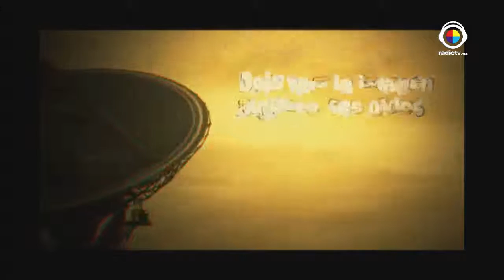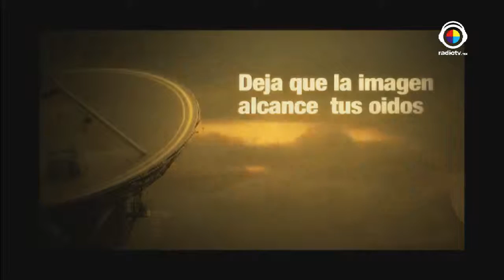De locas enamoradas | Maquillaje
La invitada de Mariana y la Justiciera nos mostró cuál es la mejor manera de utilizar el maquillaje, además nos trajo unos productos buenisimos.